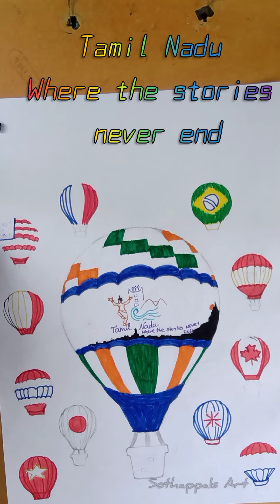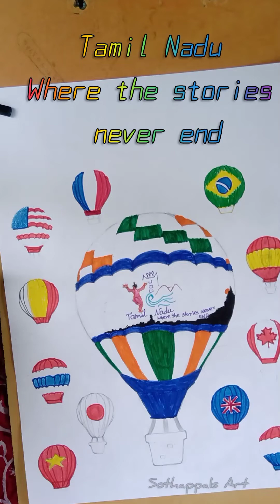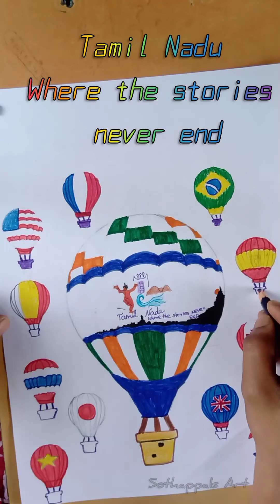8th International🎈Festival ||Tamilnadu tourism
Let's make fun with colours

8th Edition of Tamil Nadu International Balloon festival (TNIBF) is organized with support of the Department of Tourism Tamil Nadu scheduled from 13 - 15 Jan 2023 at Pollachi, Coimbatore Dist. Tamil Nadu. During this 3 days festival, Hot Air Balloons from various Countries will be flown , At this eighth edition of TNIBF you will find all different types of Hot Air Balloon from 8+ Countries, all beautiful and unique Shapes and colors.

Musician: @iksonmusic